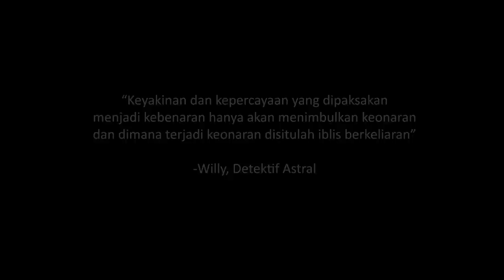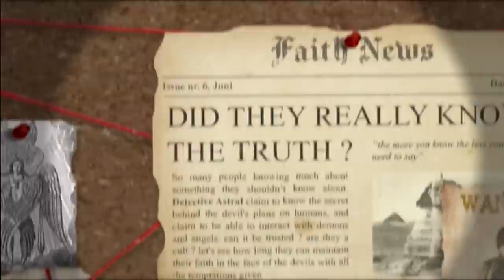ARWAH "HIRAOKA MIYAKO" SULIT UNTUK DITOLONG! (PART2/2) | ASTRAL TRAVELING INVESTIGATION